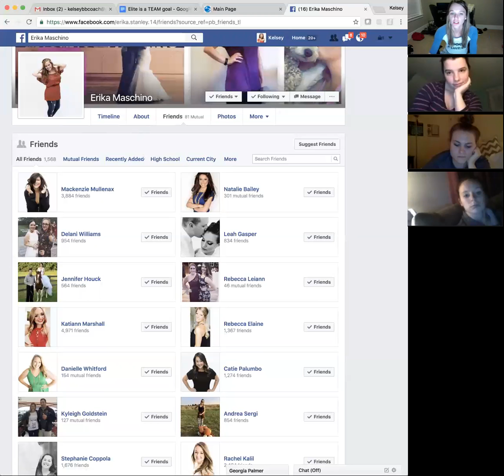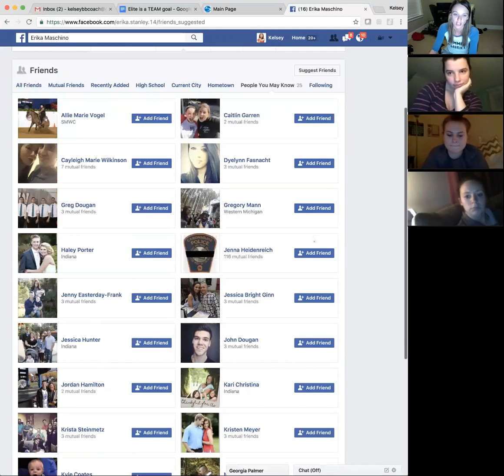Team SB: 11/21 "I feel good today"